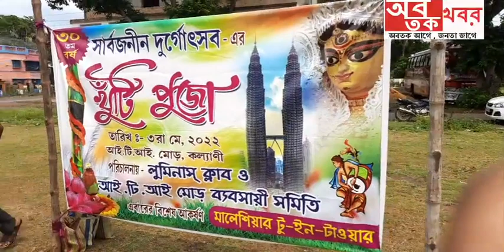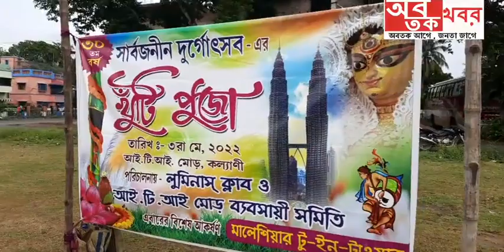কল্যাণী আইটিআই মোর লুমিনাস ক্লাবের দুর্গাপূজার খুঁটি পুজো